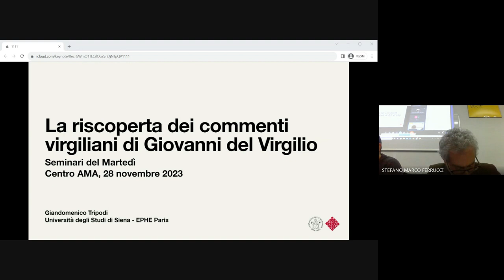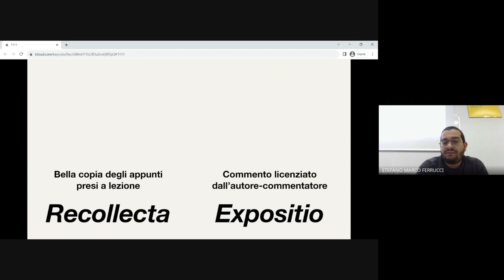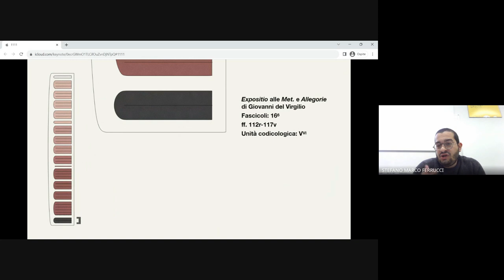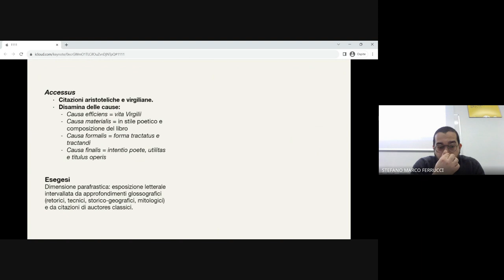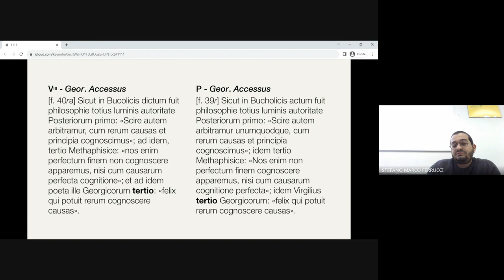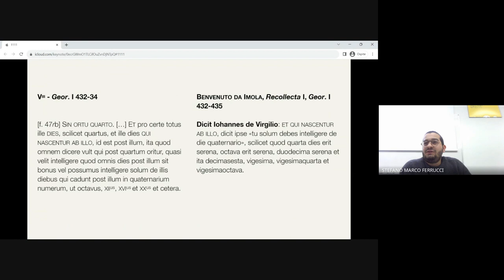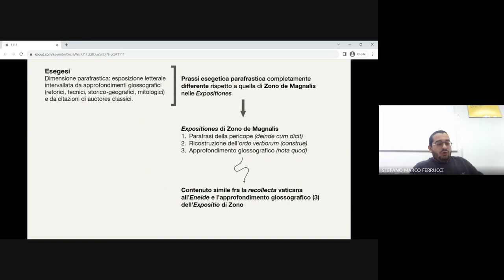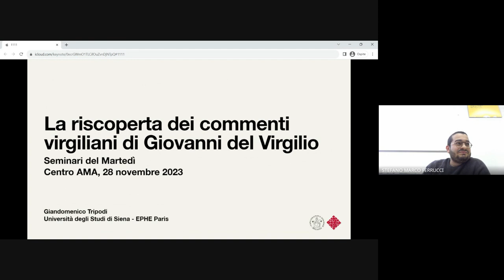Seminari del Martedì - Giandomenico Tripodi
Giandomenico TRIPODI (Università di Siena)
La riscoperta dei commenti virgiliani di
Giovanni del Virgilio